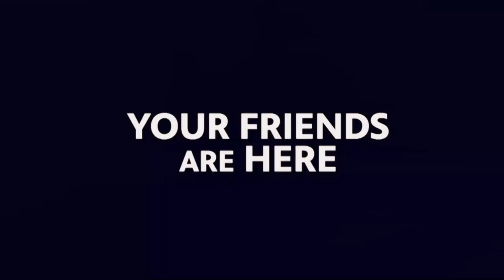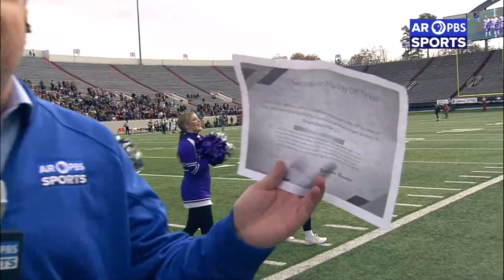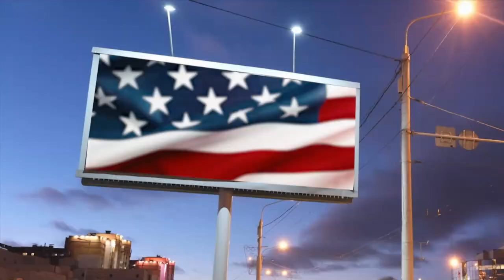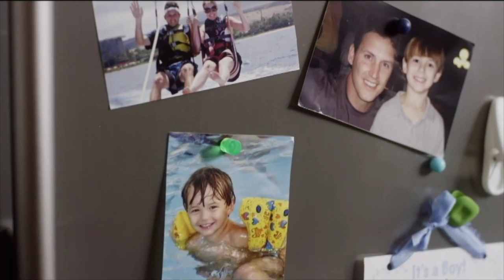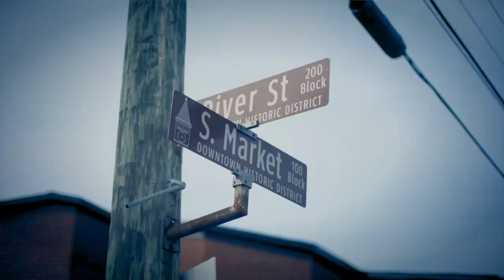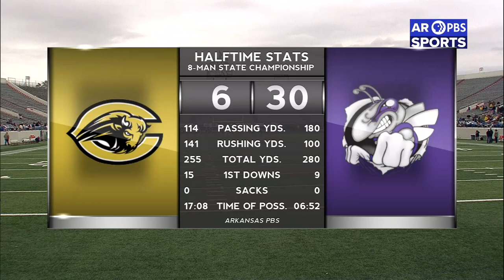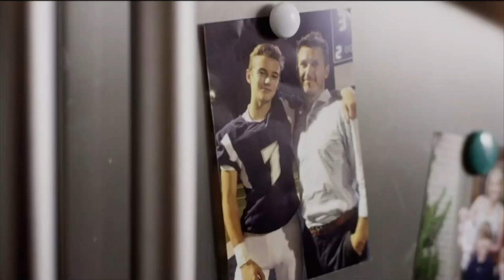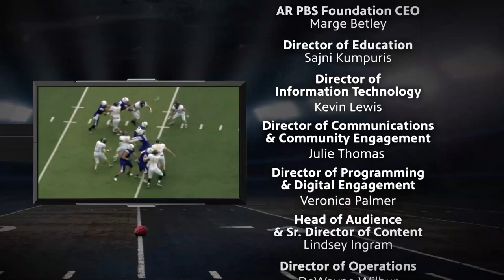AR PBS Sports Football State Championship - 2A Carlisle vs Hazen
Watch the Arkansas Activities Association 2A High School Football State Championship Game with ARPBSSports. Watch Carlisle face off against Hazen to see who will clinch the state title.

See more ARPBSSports 2022 High School Championship Football highlights, games and features